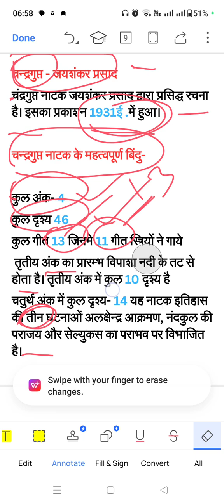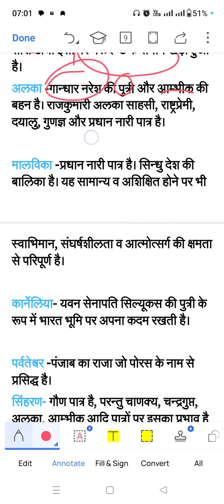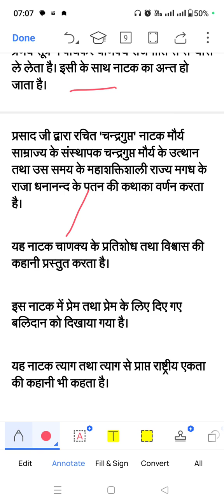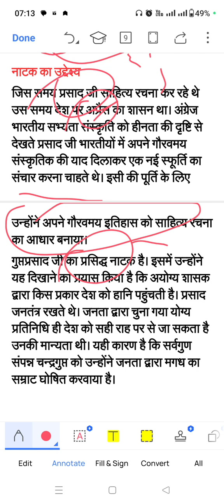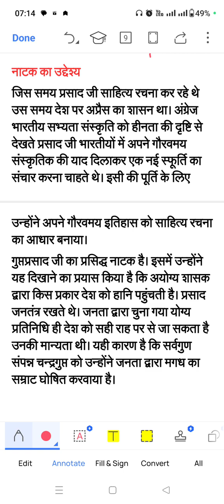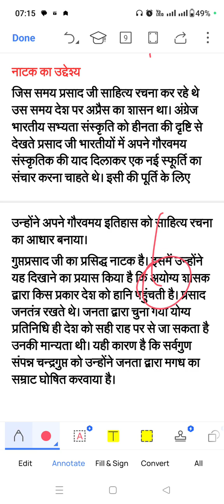TGT-PGT HINDI । चंद्रगुप्त नाटक।natak । hindi sahitya ।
Kavita Yadav YouTube  चैनल सभी राज्यों में होने वाली TGT/PGT (हिंदी विषय ) की भर्ती परीक्षा के लिए  तथा ugc net (Nta net) हिंदी विषय को समर्पित है

Your searching point

इस चैनल के माध्यम से DSSSB TGT/PGT Hindi EMRS TGT/PGT Hindi
NTA NET की तैयारी घर बैठे कर सकते हैं
इस वीडियो के माध्यम से आपके सभी डाउट्स का हल किया जाएगा

EMRS TGT-PGT HINDI
hindi sahitya ka kaal vibhaja
hindi language and literature
tgt hindi sahitya ka itihas
hindi sahitya ka itihas for competitive exams